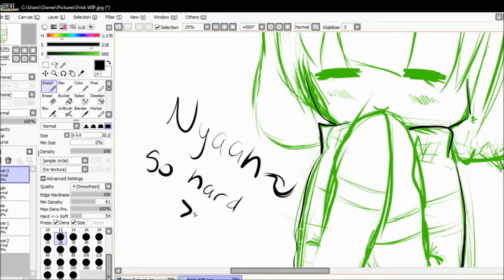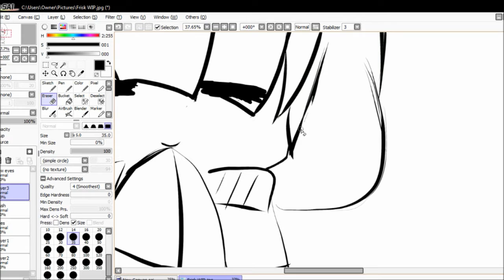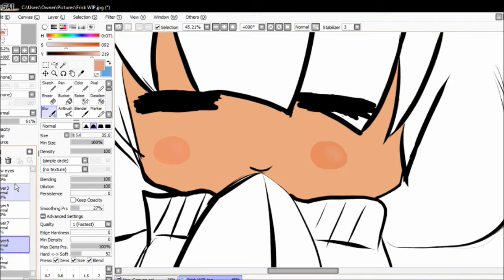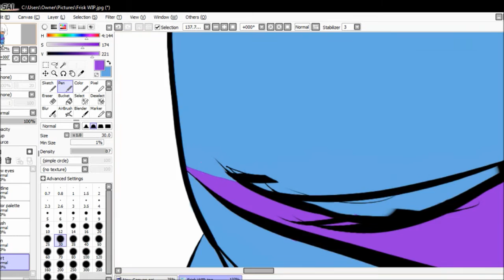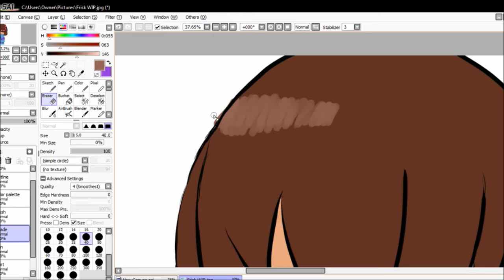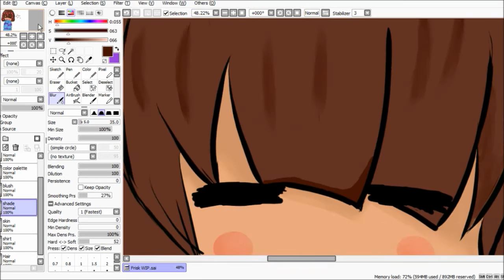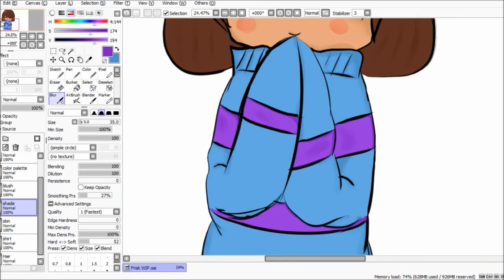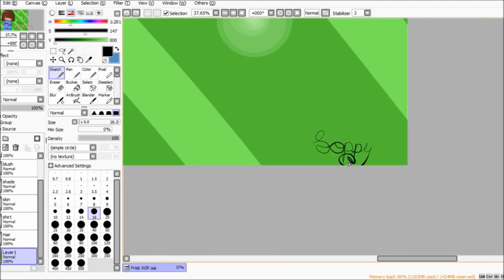→Speedpaint← (Undertale) Frisk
Hey guys and its been a long time since i've drawn fanart, and lately i have been obsessed with undertale, yes i am officially undertale trash! Anyways this took me 2 days so I had to cut it off because even I need sleep. Well I hope you guys still enjoy it

Bai~

Stalk Me!!